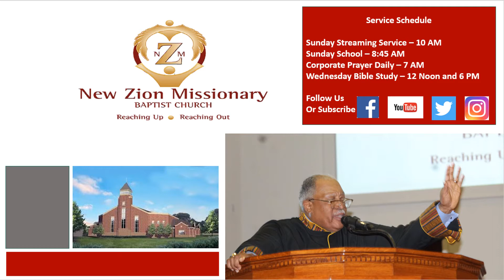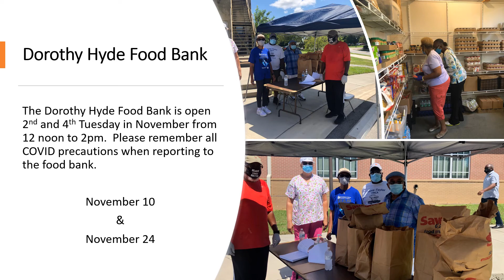November 8, 2020 Sunday Annnouncments